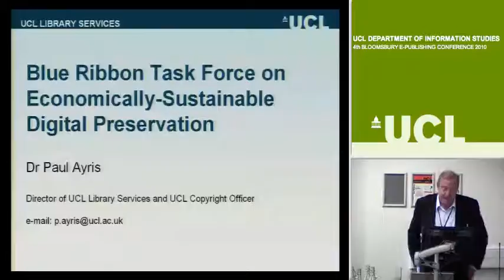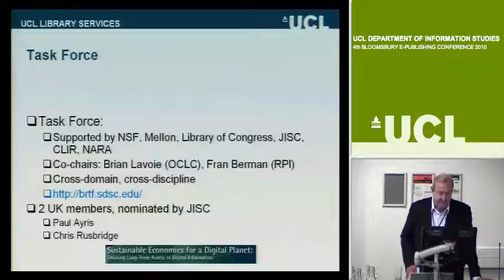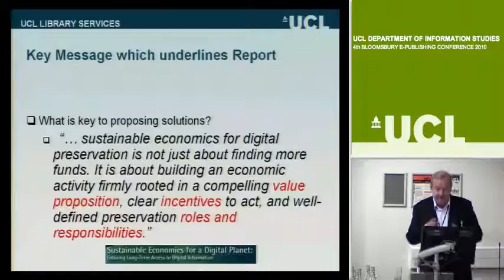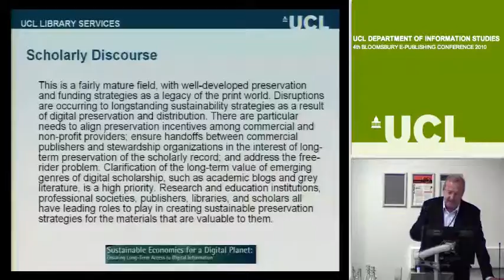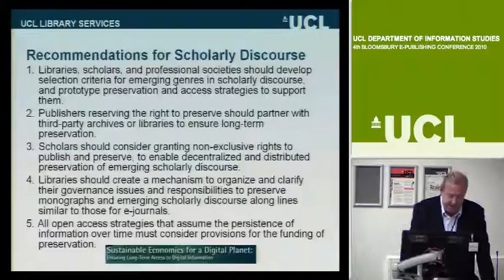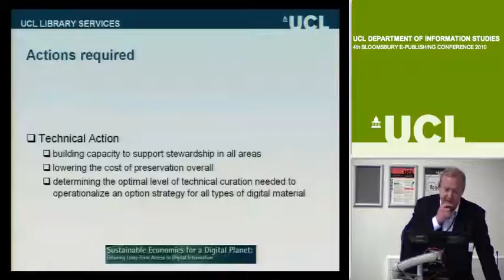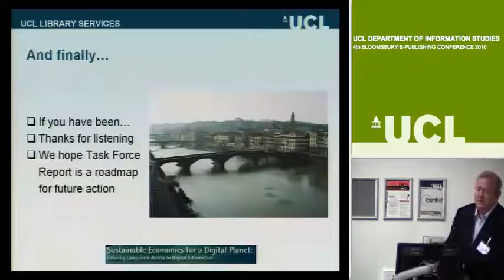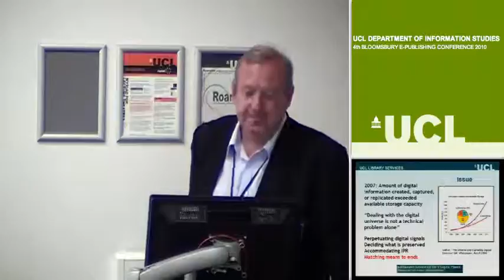Future hopes and visions